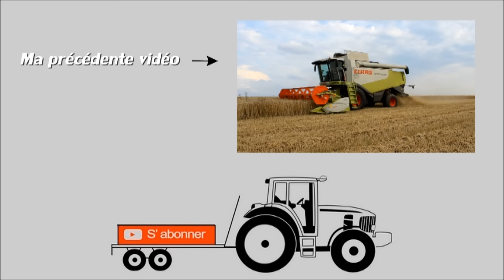NEW JCB Fastrac 4220 in France !